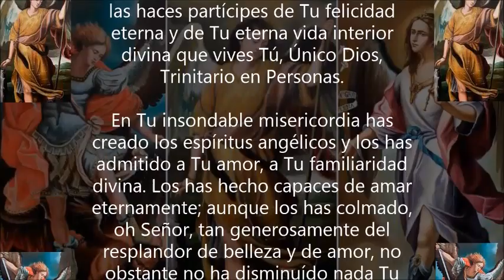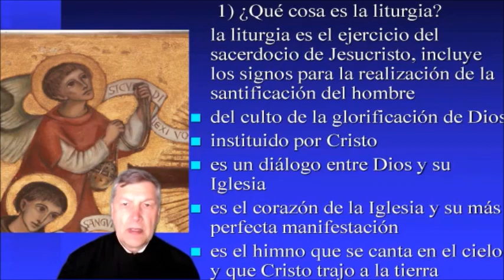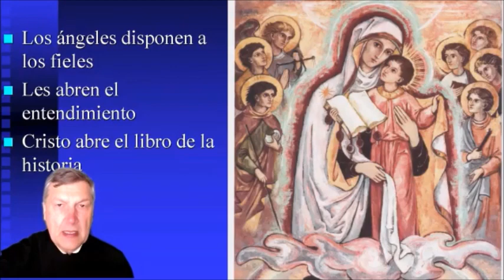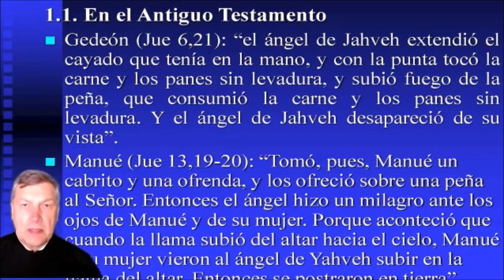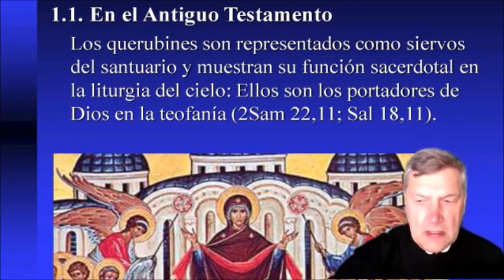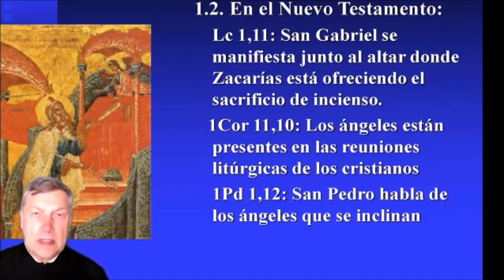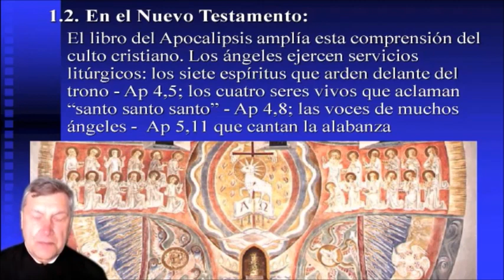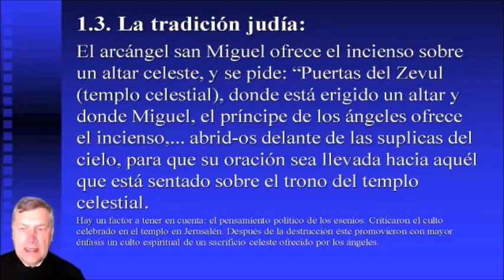Conferencia 3: Ángeles y Liturgia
El Ministerio Litúrgico de los Ángeles : Queremos reflexionar su participación en la liturgia de la Iglesia. En el Antiguo Testamento Moisés tuvo una visión de la liturgia celestial, de la liturgia que los ángeles celebran el el cielo, como ellos adoran a Dios.  Y Moisés hizo como una copia.  La liturgia católica de la Iglesia la entendemos como una obra donde Dios está actuando, donde Dios esta presente.

El gran teólogo Santo Tomas de Aquino dice  que cuando nosotros seres humanos ejercemos el sacerdocio sacramental con signos visibles los ángeles al mismo tiempo realizan un ministerio invisible y que hacen :

- Los ángeles disponen a los fieles
- Les abren el entendimiento. El ángel nos abre la visión hacia las cosas divinas
- Cristo abre el libro de la Historia
- Donde esta Cristo, allí también están  los ángeles, porque el es el centro ( CIC   334)

Lo servían durante su vida y hasta la ascensión al Cielo, cuando se encarno , trajo a la tierra aquel himno que resuena en las habitaciones celestiales, la alabanza de los ángeles

En la liturgia terrestre, participamos donde Cristo esta sentada a la derecha de Dios. Cantamos con todos los ejércitos celestiales la alabanza divina.

Fraternalmente,

Padre Cornelius Pfeifer
Orden de la Santa Cruz
Misericordia Día a Día es el manual  de oración personal que te guía a tu encuentro con Jesús por medio de nuestro método de oración, que haciéndolo diariamente transforma tu vida y la de tu familia.

Ahora puedes orar diariamente con Misericordia Día a Día Digital, descarga la aplicación👇🏼:

Programación de En Ti Confio TV
🕖7:00 am Camino Diario de Oración con la Palabra
🕒3:00 pm Hora de la Misericordia
🕗8:00 pm Santo Rosario

🕔5:00 pm Grupo de Oración

* Diferencias Horarias por Pais:

-1 Hora: Costa Rica 🇨🇷 - Honduras 🇭🇳 - Nicaragua 🇳🇮
-2 Horas: Canada 🇨🇦 - California 🇺🇸